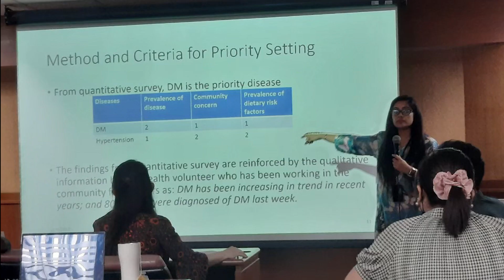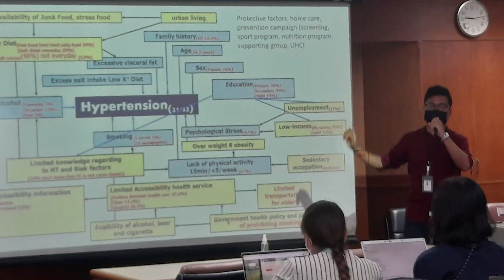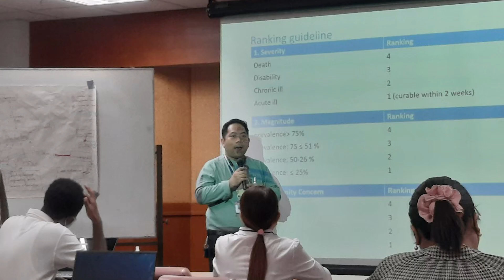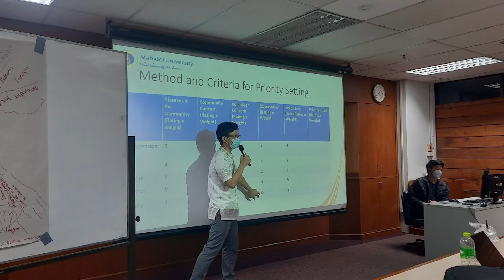Week of Synthesis 2022 (MPH (International Program))